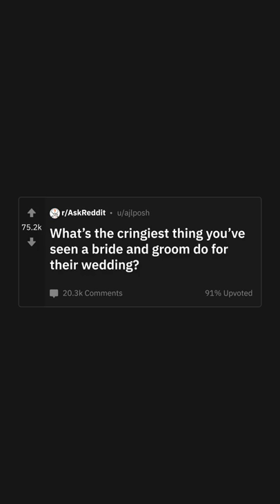What's The Cringest Thing You Seen A Bride And Groom Do For Their WEDDING ? (r/AskReddit)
What's The Cringest Thing You Seen A Bride And Groom Do For Their WEDDING ?